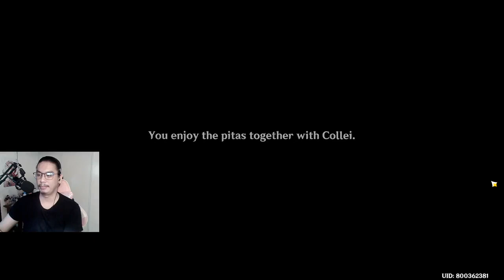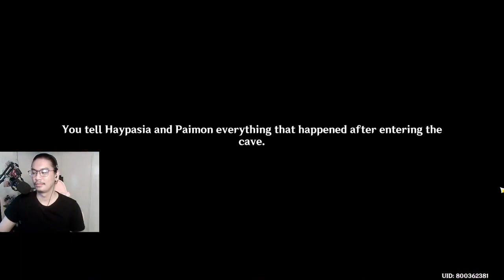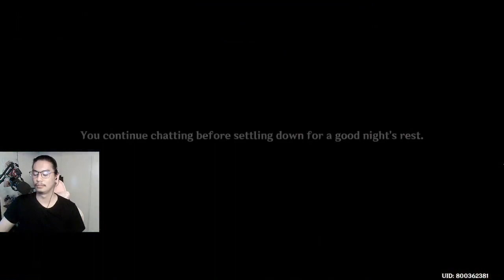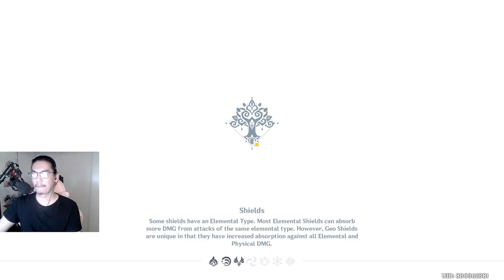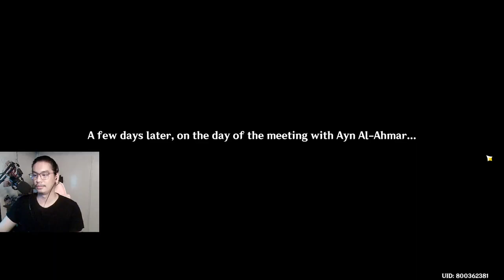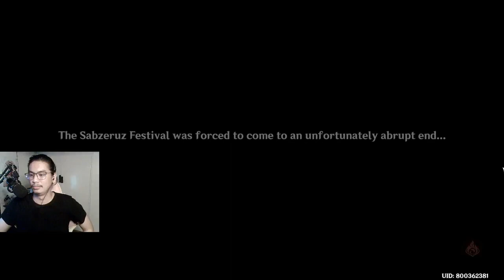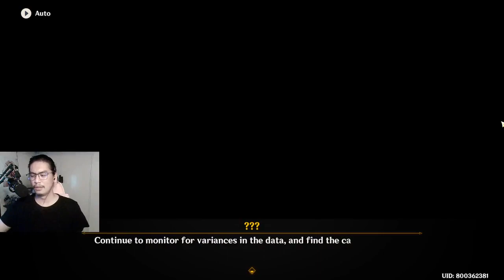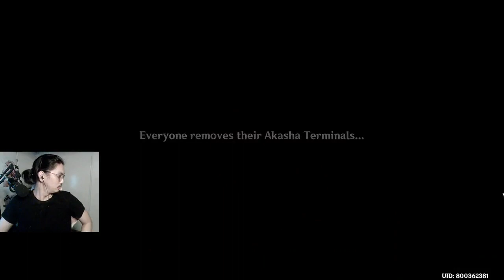MriiBoi-Săn boss Hỏa Sơn Động #30